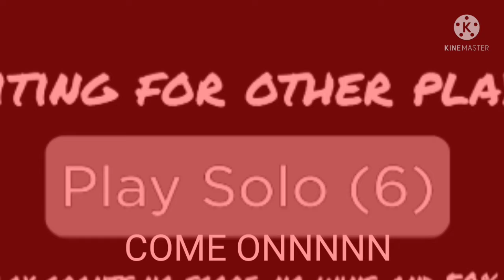another ff video because I felt like it (w/voice!!!) || loudish warning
wow fatal has a voice?!?